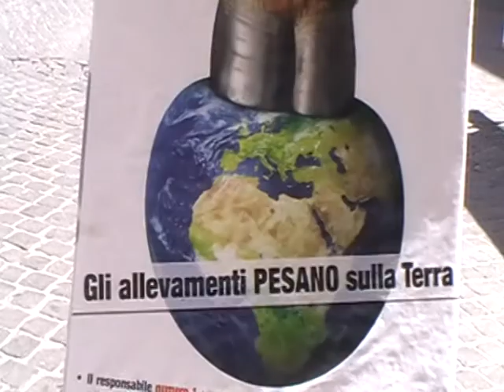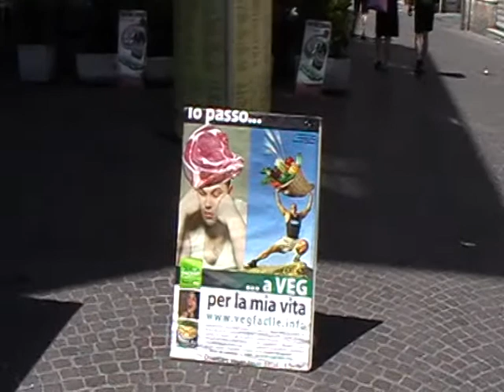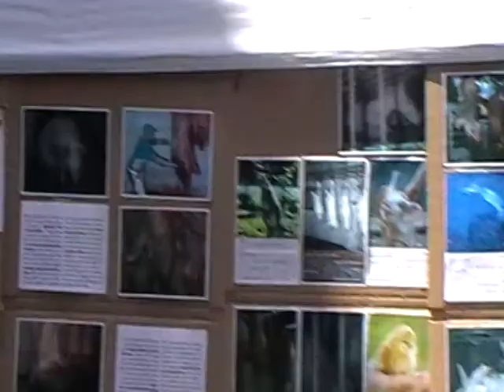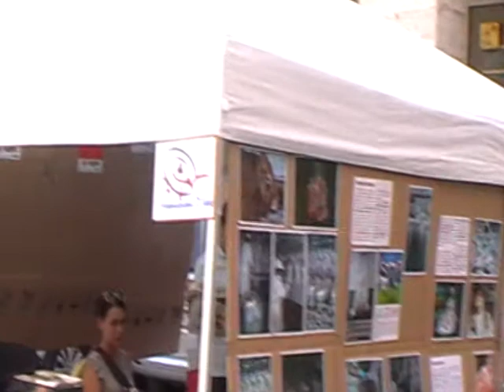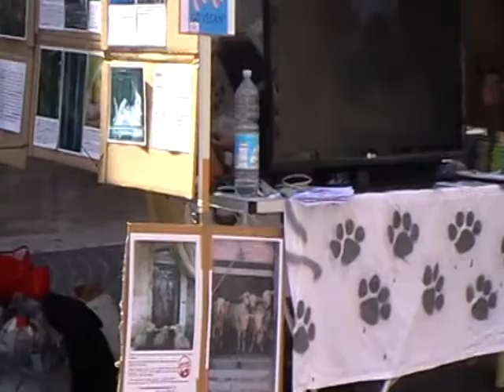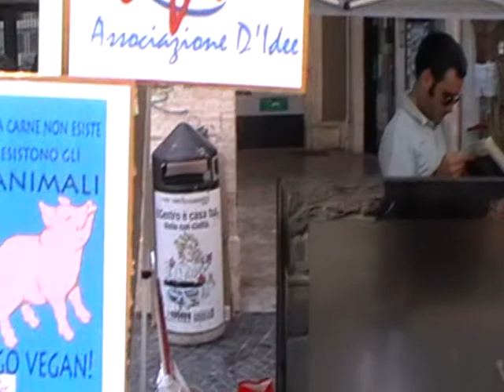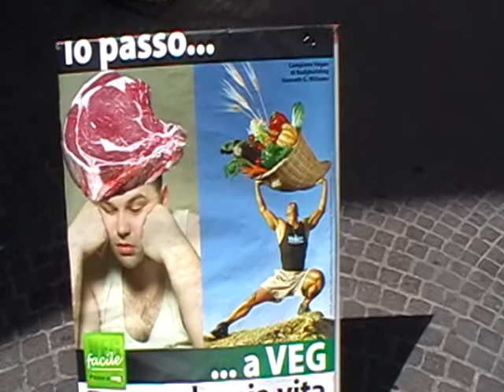abolizione carne grosseto_29 maggio 2011_presidio ADI_ep 1.MOD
Seconda giornata locale, a Grosseto, nell'ambito della campagna internazionale per l'abolizione della "carne", 29 Maggio 2011, iniziativa di Associazione D'Idee in promozione di tematiche pertinenti l'antispecismo e la fine dello sfruttamento e del dominio dell'uomo nei confronti degli altri individui non umani senzienti che popolano la terra. I macelli in vetrina per denunciare il terribile sistema di annichilimento degli animali in quelle strutture, trasformati in merce senza dignità e senza alcun diritto, per scoraggiare l'accettazione delle loro carni come cibo e per disincentivarne l'acquisto. L'alternativa esiste, lo stile alimentare vegano si basa interamente su prodotti vegetali, una dieta completa, gustosa e ecosostenibile. Provare per credere.